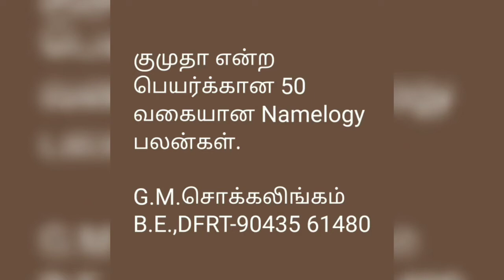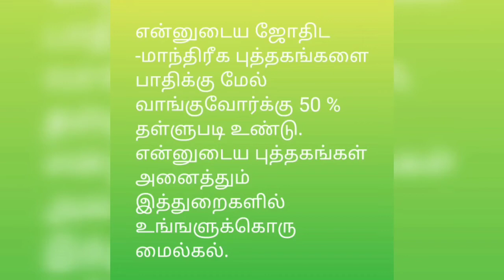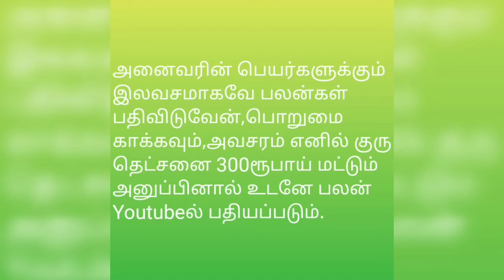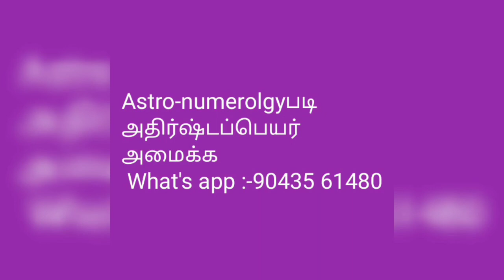குமுதா என்ற பெயர்க்கான 50 வகையான Namelogy பலன்கள்@tirunelvelijothidarchockalinga